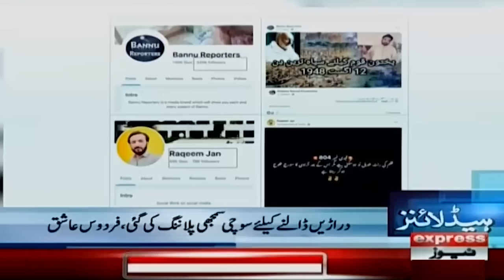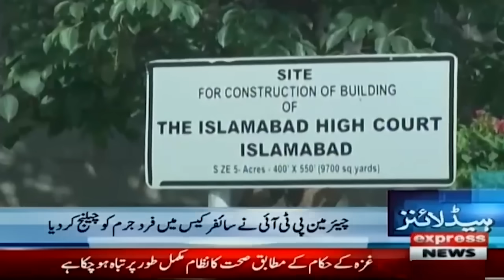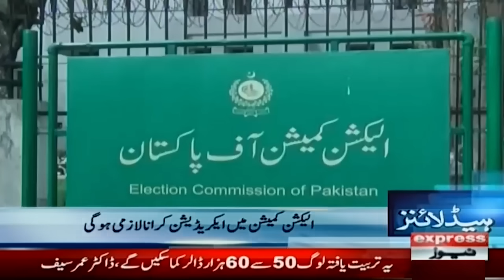United Nations Warns | News Headlines 04 AM | 26 October 2023 | Express News